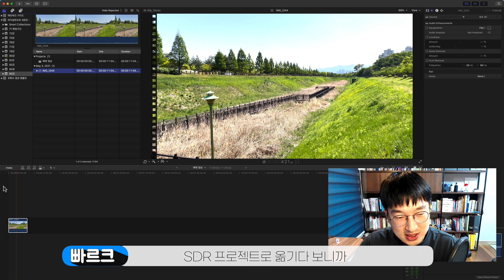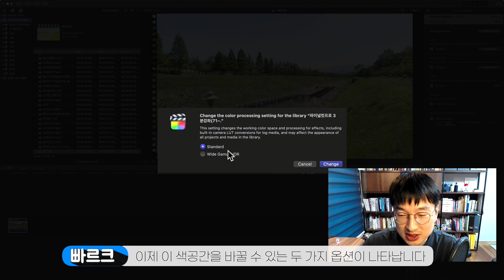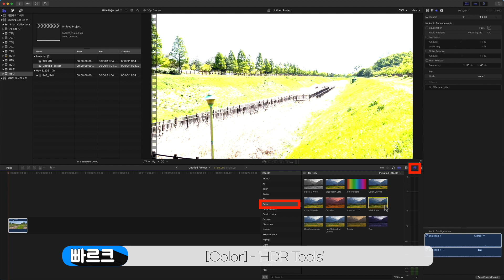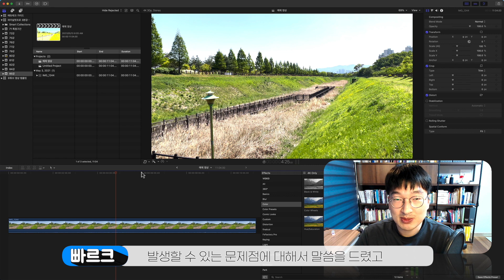빠르크의 파이널컷프로 3분강좌 85강 HDR영상 편집할 때 오버노출 해결 방법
거금을 들여 최신 아이폰을 구입해서 동영상을 촬영했는데
파이널컷프로로 불러온 영상이 하얗게 나와서 당황하신 경험 있으신가요?

아이폰에서 HDR 영상을 촬영할 수 있게 되면서 발생하는 어려움인데요

파이널컷프로에서 HDR 영상을 편집할 때 색 공간을 HDR에 맞게 설정해주면 해결됩니다.

오늘 강좌에서 해결 방법과 아이폰에서 HDR 영상 촬영을 켜고 끌 수 있는 옵션 설정 방법까지 알아보겠습니다.

0:00 도입-아이폰 영상이 파이널컷프로에서 이상하게 표시되는 현상
0:36 현상의 원인
1:30 해결방법 1 - 라이브러리와 프로젝트의 색 공간 설정하기
2:20 해결방법 2 - HDR Tools 이펙트 적용하기
3:17 해결방법 3 - 아이폰에서 HDR 영상 촬영 옵션 변경하기
3:52 마무리 및 정리 (구독, 좋아요 감사합니다)

*시작하세요! Final Cut Pro 10.6 (위키북스, 2021) 책이 나왔습니다.
주요 온라인 및 오프라인 서점에서 구매할 수 있습니다.